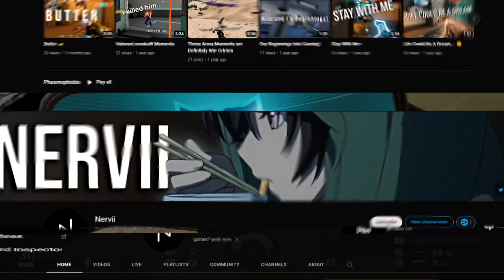recently... | Rainbow 6 Siege/Apex Legends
its been a while hasn't it

i mean even the games i play have switched from Val to R6 and Apex